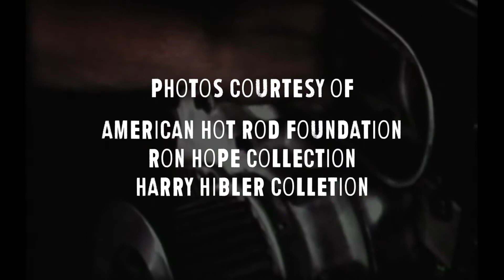Heroes of the Strip - Harry Hibler talks about the Rat Trap Fuel Alter!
Produced by Tony Thacker
Filmed and Edited by Piero De Luca